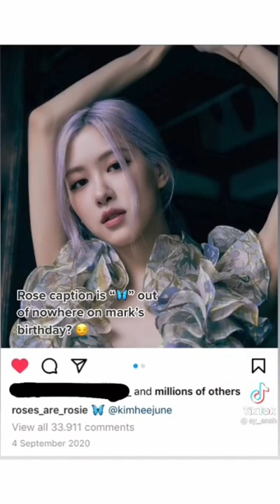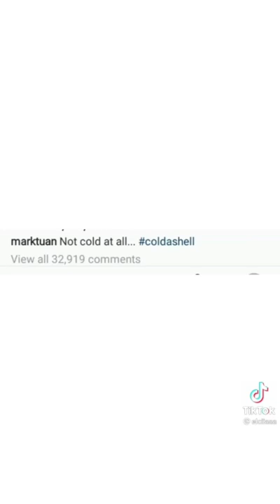Are they Dating? Blackpink Rose and Mark Tuan Moment make me going crazy!!